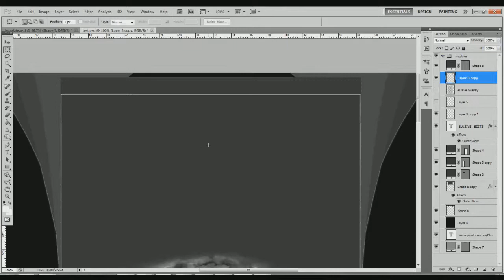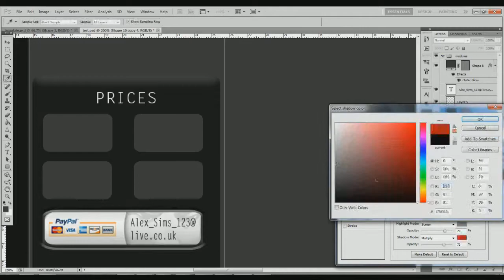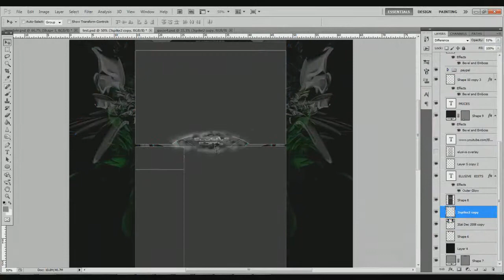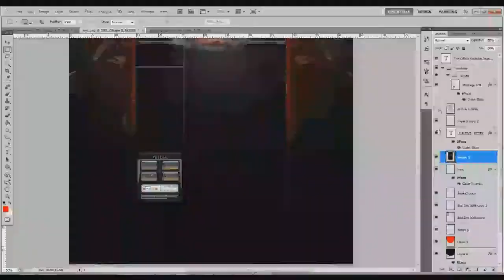Elusive Background || ElusiveEdits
speed art of the new bg i made for myself enjoy
if you want something making then inbox me or skype me alexsims1992